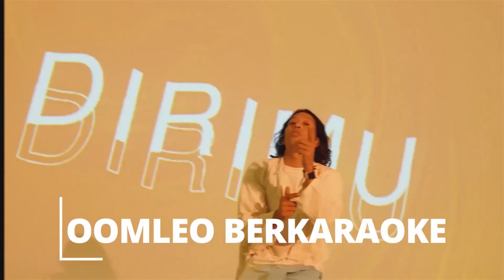GOLFPERIENCE FUN TOURNAMENT 2022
GRA Kala Dipaka proudly present "GOLFPERIENCE FUN TOURNAMENT 2022" September 16, 2022 at Suvarna Jakarta Golf Club.

Host :
• Putu Sutha
• Angel Karamoy

AFTER MATCH :
• KAHITNA
• OOMLEO BERKARAOKE
• FANGTATIS X KYRIZ BOGGIEMAN